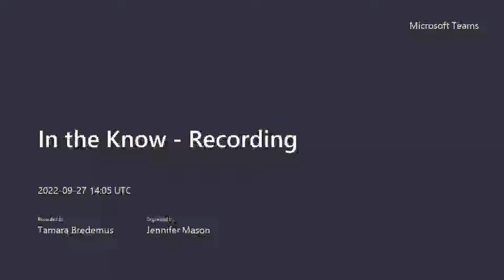The Microsoft Pulse Episode 143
Join Jennifer Mason, Adam Ochs, Tom Duff, and Tamara Bredemus as they explore the Microsoft Roadmap.